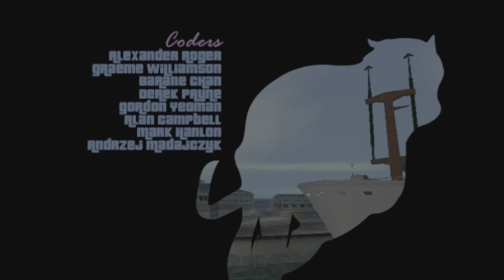Grand Theft Auto: Vice City - trailer